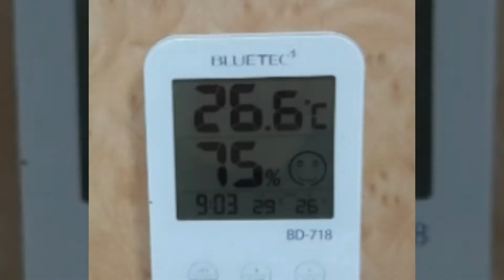Engraved Art Concrete Panel グラフィックコンクリート技術 (42/153)-Russian Technology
The Centre of Concrete Art Facade World
In Malaysia and In Korea
Katok ID: rapha93
Skype Name: poznan93
Director of institute: Mr. Ko, Young Sun(고 영선)
^기술개발후원계좌: KB국민은행 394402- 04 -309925 (고영선)

グラフィックコンクリート技術
графический бетон
Đồ họa cụ thể
图形混凝土世界
콘크리트 아트 벽체 세상
Concrete Art Facade World

私たちの韓国型グラフィックスコンクリート工法は、コンクリートのグラフィックアート世の中の関心のあるすべてのプレキャストコンクリート製造会社に技術提供協力関係をメᆮをすることができます。この技術は、従来のフィンランドのグラフィックコンクリート方式とは異なります関心がある企業は、以下の開発者であるニコライ氏に連絡をいただければされます

This Korean-style concrete art facade method can be provided for technical cooperation to all precast concrete manufacturing companies of interest in the concrete design art world. Interest having companies can contact the following developer, Ko Young-sun

我们的韩式图形混凝土方法可以为混凝土图形艺术领域中所有感兴趣的预制混凝土制造公司提供技术合作。 这项技术不同于传统的芬兰图形混凝土方法
有兴趣的公司可以联系以下开发商 Mr.Ko：

Наш метод графического бетона в корейском стиле может обеспечить техническое сотрудничество всем компаниям-производителям сборного железобетона, представляющим интерес в мире графического искусства. Эта технология отличается от традиционного финского графического метода бетона. Заинтересованные компании могут связаться со следующим разработчиком, Мр.Ко:

Kaedah konkrit grafik gaya Korea kami boleh memberikan kerjasama teknikal kepada semua syarikat pembuatan konkrit pratuang yang menarik dalam dunia seni grafik konkrit. Teknologi ini berbeza daripada kaedah konkrit grafik tradisional Finland. Syarikat-syarikat yang berminat boleh menghubungi pemaju berikut, Mr.Ko :

Phương pháp bê tông đồ họa kiểu Hàn Quốc của chúng tôi có thể cung cấp hợp tác kỹ thuật cho tất cả các công ty sản xuất bê tông đúc sẵn quan tâm đến thế giới nghệ thuật đồ họa cụ thể. Công nghệ này khác với phương pháp bê tông đồ họa truyền thống của Phần Lan